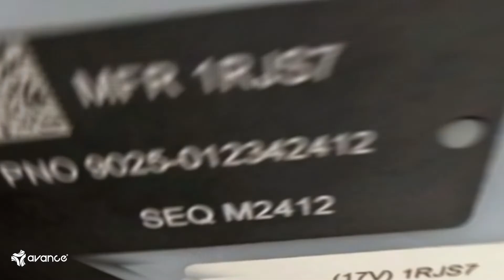LÁMINA PARA GRABADO | GRABOPLAC®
Hoja de dos capas de colores diferentes hecha de ABS, para aplicaciones en interiores y exteriores, para grabado mecánico (con routers CNC) y láser, al grabar sobre un color queda descubierto el del segundo sustrato.